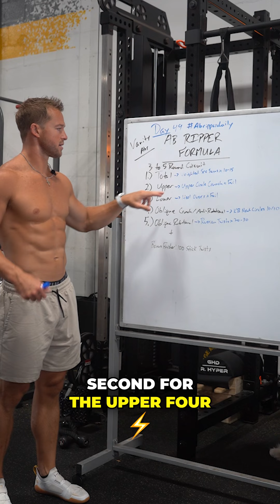Day 49: abripperdaily - 8 Week Blueprint to Shredded Abs by Summer (and Beyond)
Day 49: abripperdaily - the most effective ab workouts you’ll find on the interwebs for free.

First time seeing an ab ripper daily workout?
1.) Head back to the beginning and start from day 1 for a full 8 week ab program (see highlight or full program on youtube)
2.) Dive right in and hit this workout and hit the new ones as they come out every day after

Always remember - there are principles behind this approach and the goal of ab ripper daily is to definitely provide awesome ab workouts but also to help you learn how to create your own following the formula that will set you up for longterm success (shredded abs)

The formula:
3 to 5 rounds (about 10-15 minute)
1.) Ab exercise that targets entire abdominal region pretty equally
2.) Ab exercise that targets the “upper 4” (curling shoulders toward hips or off the ground)
3.) Ab exercise that targets the “lower 4” (curling hips toward shoulders or off the ground)
4.) Ab exercise that challenges the obliques in a crunching or anti-rotational fashion.
5.) Ab exercise that works the abs/obliques through a rotational movement.

As long as you stick to the formula, you will see the results. So don’t worry if you can’t do one of the exercise in the daily prescribed workout - just substitute an exercise you can do that still works the abs in accordance with the formula. Aka substitute a similar exercise - don’t worry you’ll be learning plenty of ab exercises throughout this program:)